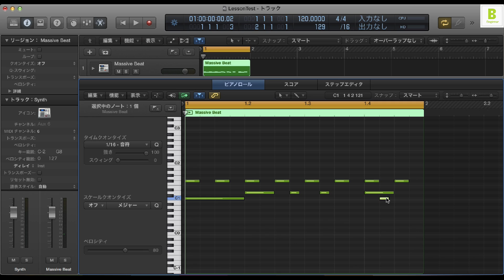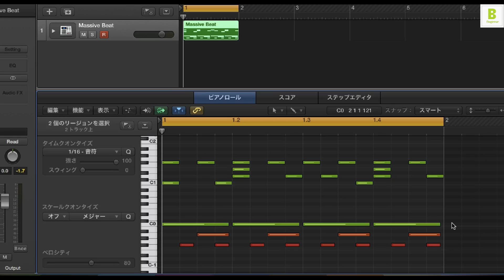Logic Pro X 初心者講座 ⑫ リズムの表裏（Sleepfreaks DTMスクール）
Logicビギナー講座、第12弾は打ち込みの基本となるリズムの表裏について解説致します。